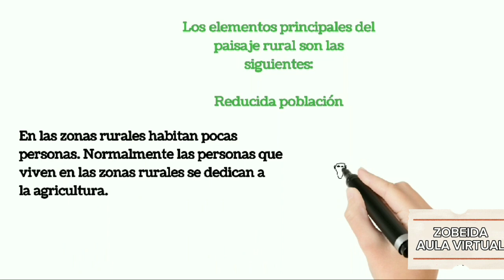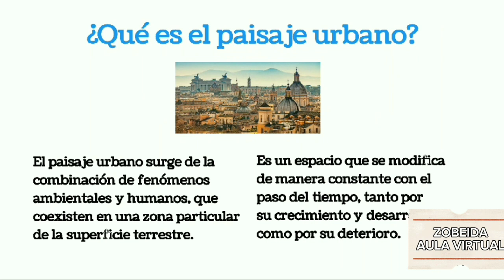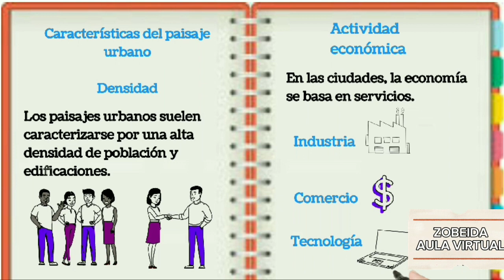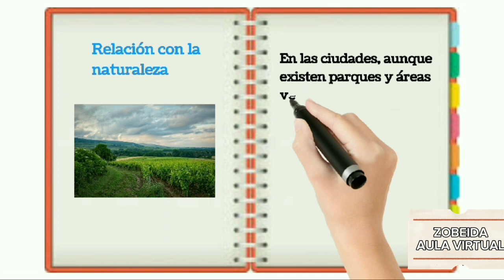TEMA: PAISAJE RURAL Y URBANO. AREA: EDUCACION ARTISTICA GRADO: 3ero DEL NIVEL PRIMARIO.